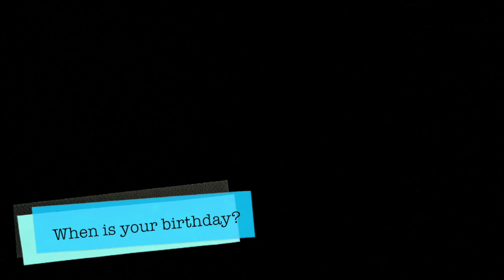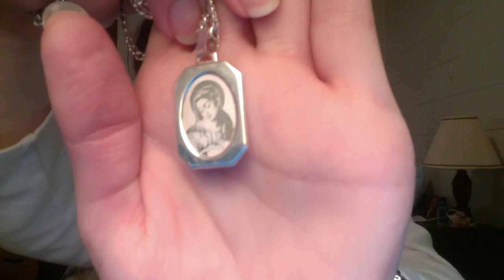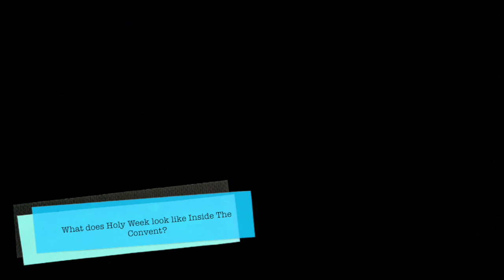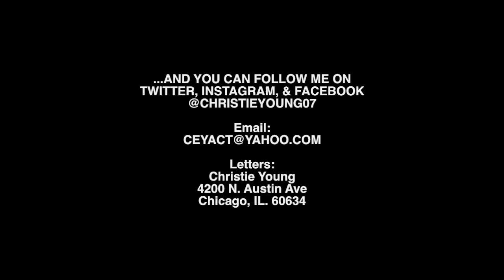Telling my boyfriend I might become a nun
Birthdays, discernment, jewelry, music, and Holy Week… ‘A little here, a little there’ on ITCAnswers!

Questions Answered Here:
1: When is your birthday?
2: How old were you when you first thought of becoming a nun?
3: What is the name and significance of the medal on your necklace?
4: How do you incorporate your love of music into your ministry?
5: So how do the sisters (and postulants) spend Holy Week and celebrate Easter besides attending holy mass?

Coming Up:
1: Did you hesitate about joining the Daughters after being their only two weeks? Did you look at other orders?
2: Did you ever struggle with knowing whether to go to a convent or live out your calling in the world?
3: What kind of classes/homework do you have?

*Songs:
Daisy’s On Her Birthday – Christie Young, Matt Hornbeck
The Shepherd’s Voice – Christie Young
Follow You – Christie Young